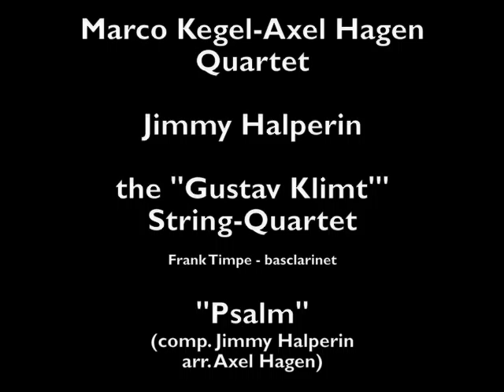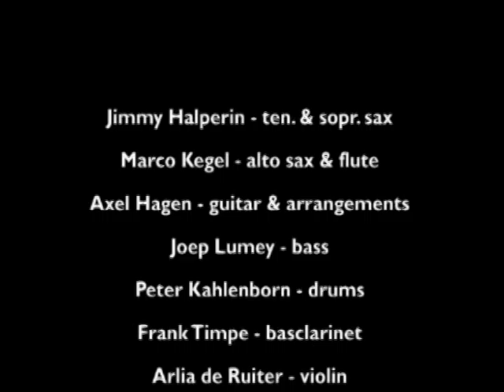Axel Hagen Stringproject & Jimmy Halperin "Psalm"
Marco Kegel-Axel Hagen Quartet featuring Jimmy Halperin & the "Gustav Klimt" String-Quartet,recorded live april 8th 2008 in Theater "Lantarenvenster" Rotterdam
Jimmy Halperin - ten. & sopr. sax
Marco Kegel - alto sax & flute
Axel Hagen - guitar & arrangements
Joep Lumey - bass
Peter Kahlenborn - drums
Frank Timpe - basclarinet
Arlia de Ruiter - violin
Lorre Trytton - violin
Mieke Honingh - viola
Bastiaan vd Werff - cello
video recorded by Ronald Bergmann